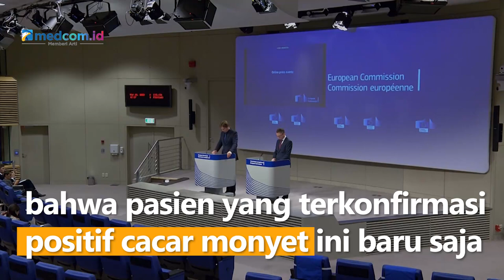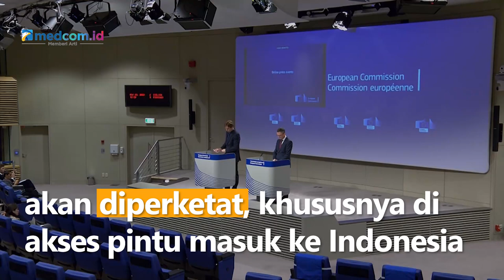Kemenkes Laporkan Kasus Cacar Monyet Pertama di Indonesia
Kementerian Kesehatan melaporkan kasus cacar monyet pertama di Indonesia. Pasien tersebut berusia 27 tahun dan saat ini tengah menjalani perawatan.

Juru Bicara Kemenkes, Mohammad Syahril mengatakan bahwa pasien yang terkonfirmasi positif cacar monyet ini baru saja bepergian dari luar negeri. Gejala yang dialami oleh pasien tersebut yakni demam dan ada ruam di beberapa bagian tubuhnya.

Kini pasien dalam pemantauan tim medis dan menjalani perawatan di rumah atau isolasi mandiri karena hanya mengalami gejala ringan. Meskipun penyebaran cacar monyet ini dapat dicegah, tetap harus menjadi perhatian semua pihak agar tidak meluas.

Masyarakat pun diimbau untuk dapat meningkatkan kewaspadaan dan melakukan perilaku hidup bersih dan sehat. Pemerintah pun memastikan pencegahan penyebaran virus akan diperketat, khususnya di akses pintu masuk ke Indonesia.